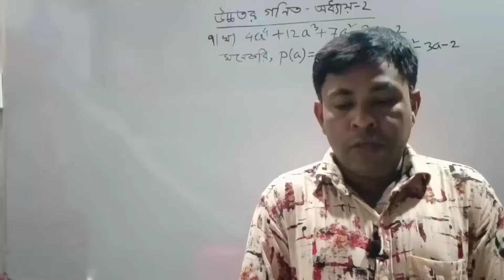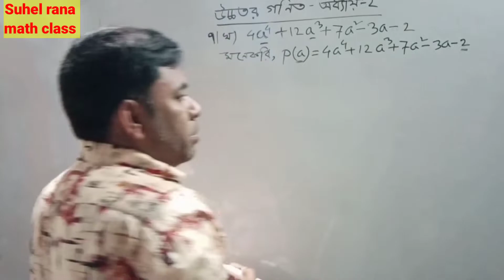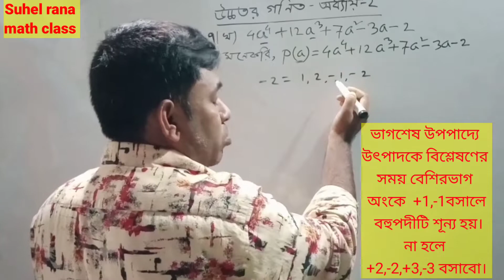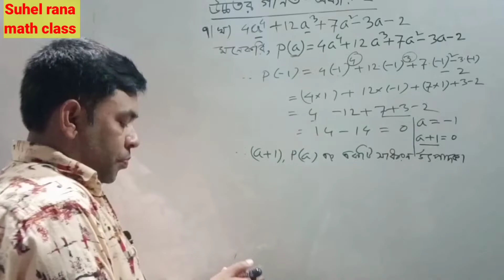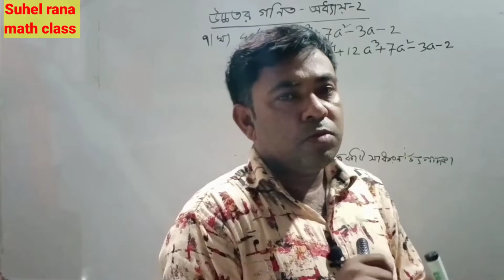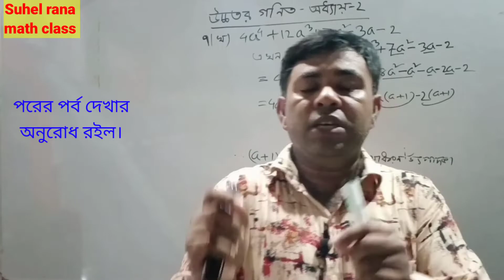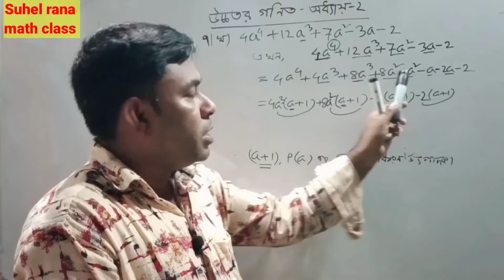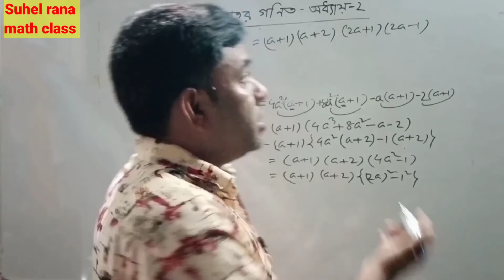।।উৎপাদকে বিশ্লেষণ class 9 higher math।।SSC higher math chapter 2 উৎপাদকে বিশ্লেষণ।। উৎপাদকে ৭(খ)।।